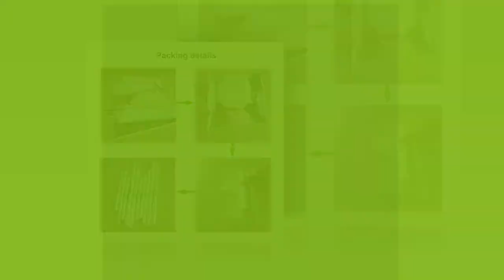Apartment Decor with DIY Canvas Wall Art | Cheap Online Canva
# canvas posters
# canva infographic
# canva resume,